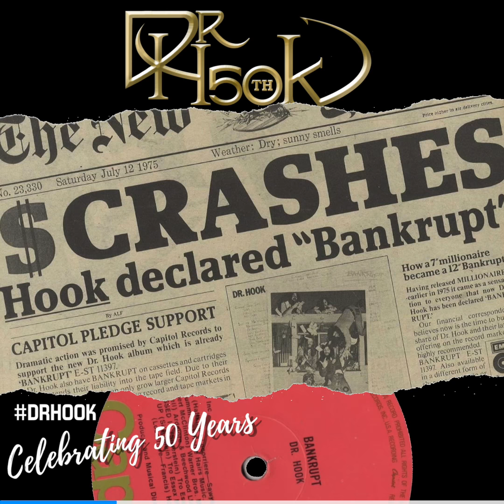Dr Hook | Only Sixteen | Bankrupt | Capitol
via ^TeamDrHook:
Tonight's AlbumFlashback is back to
'that voice' 😍 with OnlySixteen 💞
from DrHook's fourth album
Dr Hook celebrating 50 years!
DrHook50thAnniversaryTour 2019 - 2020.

DR HOOK, Legendary Voice, Dennis Locorriere, presents the Dr Hook 50th Anniversary Tour 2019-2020
Dr Hook Starring Dennis Locorriere